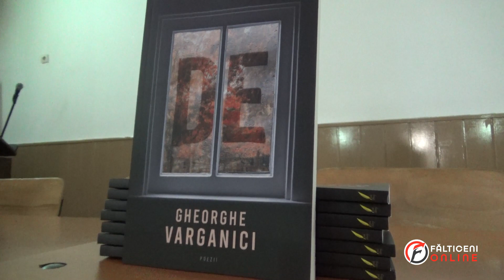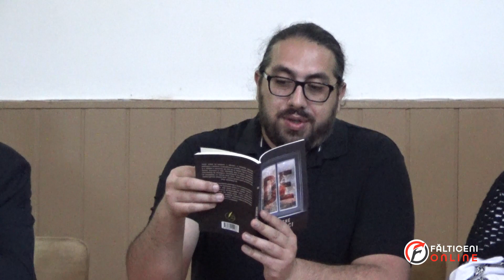Lansarea volumului de poezie "DE" - autor Gheorghe Varganici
Fălticeni, 29 aprilie 2023